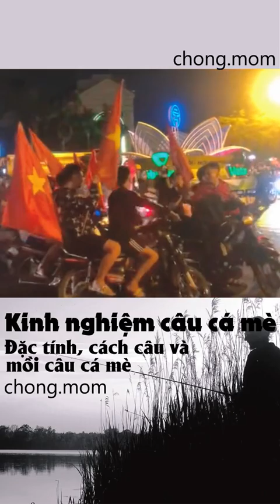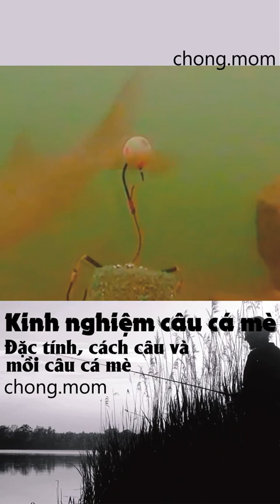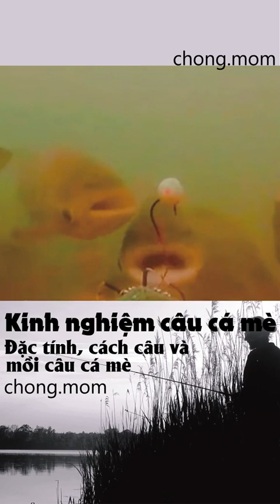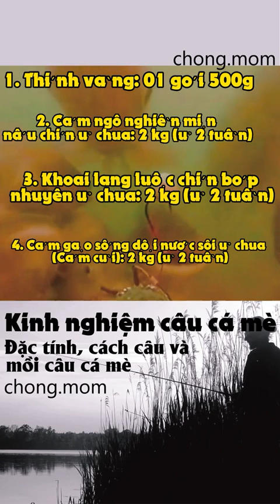Kinh nghiệm câu cá mè